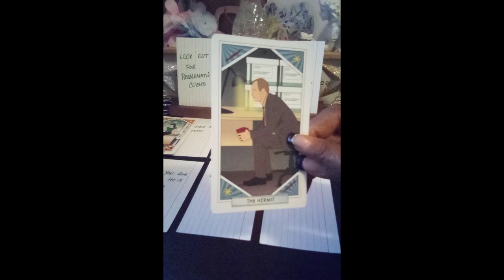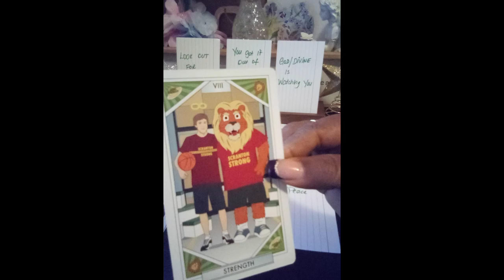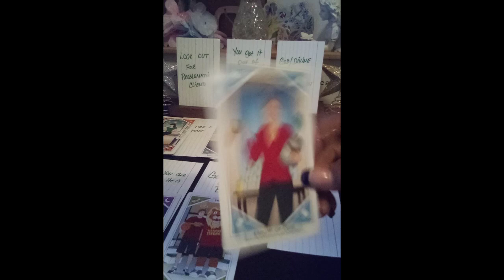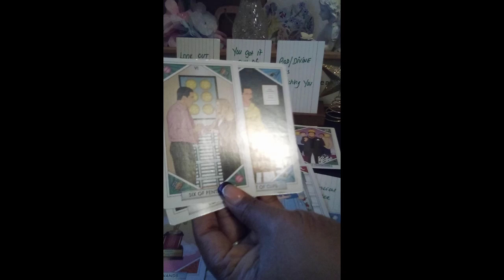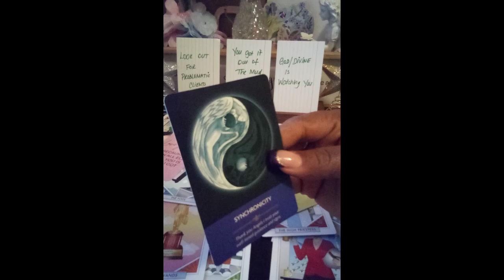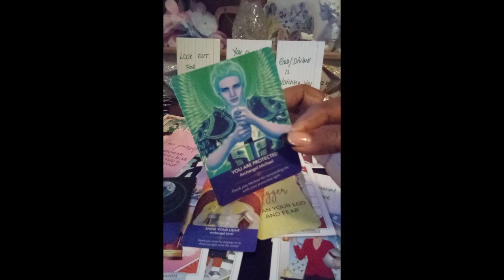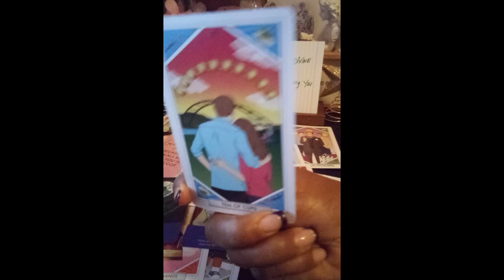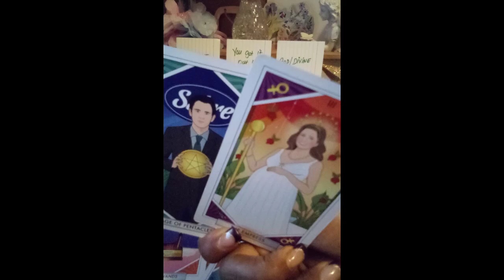🌟 DON'T BE TRICKED OUT OF YOUR SPOT 🤔💯‼️ A MUST SEE 👀scorpio